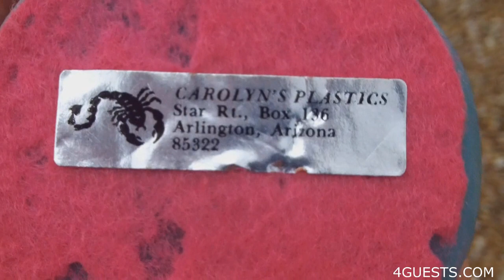SCORPION EMBEDDED IN CLEAR RESIN PLASTIC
In Arizona Souvenir Shops you can find embedded scorpions in resin plastic, a popular vacation souvenir to remember your stay in the state.  Scorpions are very poisonous insects that inject a venom into your bloodstream.  Some inject a localized poison that attacks the flesh and immediate area of the sting, while some inject a neuro toxin that effects the nervous system, causing numbness and illness.

Related words, topics, and videos I may do later include, Dangerous Insects of the Arizona Desert, Pouring Liquid Resin into a Mold, Poisonous Insects of the Mohave Desert, Hiking Precautions in Desert Areas, Florescent Flashlights to Find Scorpions, Insects Entombed in Resin Plastic, How to Encapsulate Bugs in Resin Plastic, Popular Tourist Travel Souvenirs of Arizona,  Bugs of the Mohave and Sonoron Deserts, Bureau of Land Management Guide to Survival, Bugs Encapsulate in Polyurethane, Embedding in Resin Plastic, Inhumane Things to Do to Insects, How to Avoid Rattlesnakes, Mohave Green Rattler, Insects in Plastic, Animal Rights Issue, Insects are People Too, Are Scorpions Insects or Reptiles, Lizards of the Arizonan Desert Regions, Gila Monster Fact or Fiction, UFO Aliens, Are They Real, Plane Travel and Bus Tour Asia to Arizona, European travel information to Arizona, Hard Resin Plastics and their Applications.

This is high definition [HD] video footage.

Peace,